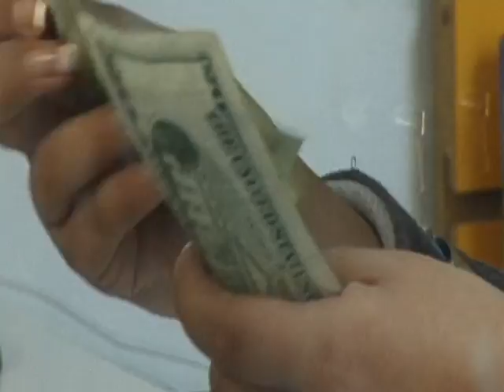Global Development Finance 2009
A new report from the World Bank warns that the globe is entering a new era of slower growth.  The World Banks new Global Development Finance Report, for 2009, looks at the prospects for an end to the world-wide downturnand the long-term effects it will leave behind.